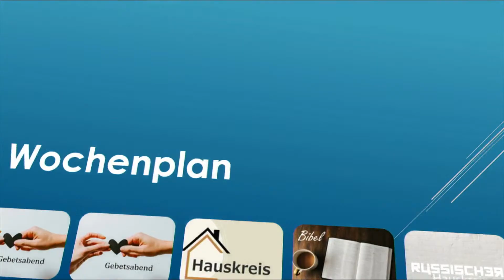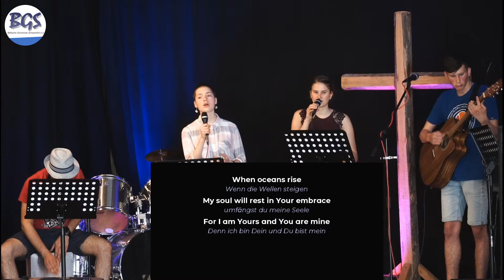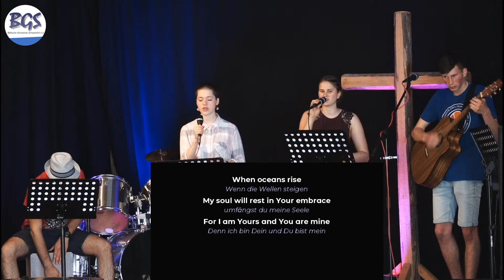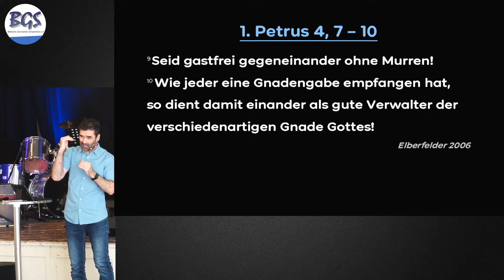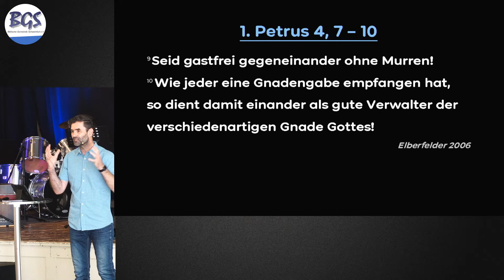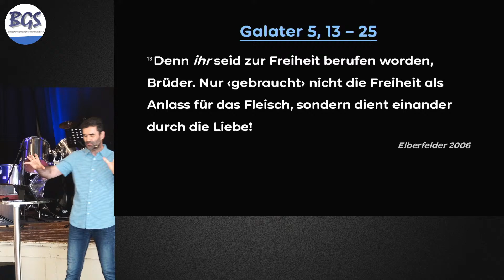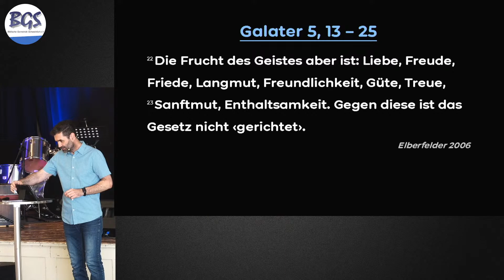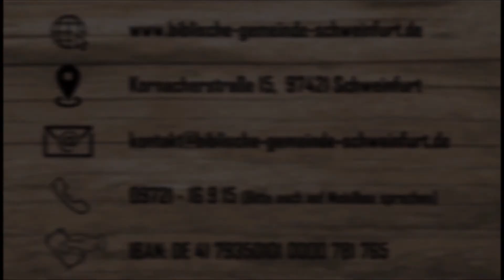Unser Verhalten in der Endzeit // GANZER GOTTESDIENST